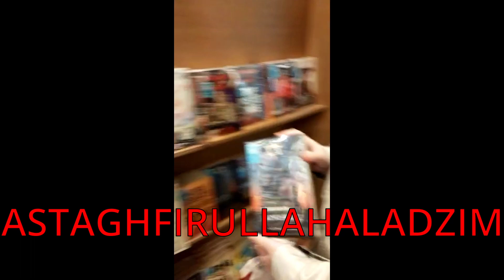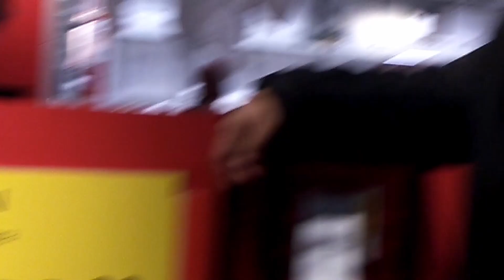Ikea Vlog With Effie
Ikea time Baybeee
also Effie's there